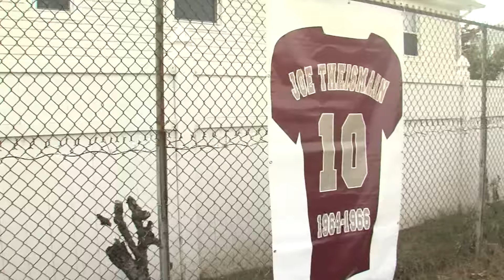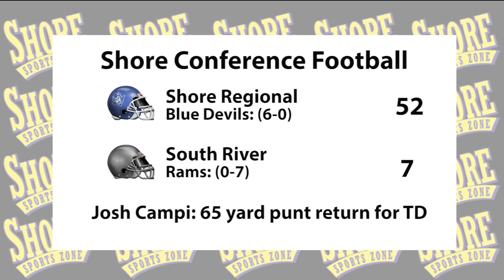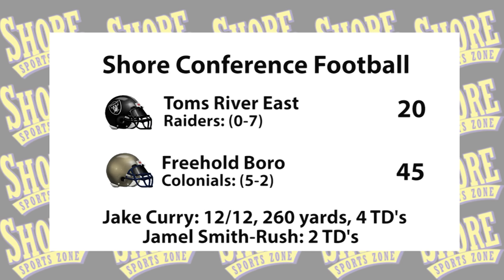Shore Sports Zone 2015 Saturday Week Seven Highlights Show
Rumson-Fair Haven 30 Lakewood 14
Shore Regional 52 South River 7
Freehold Boro 45 Toms River East 20
Spotswood 28 Keyport 21